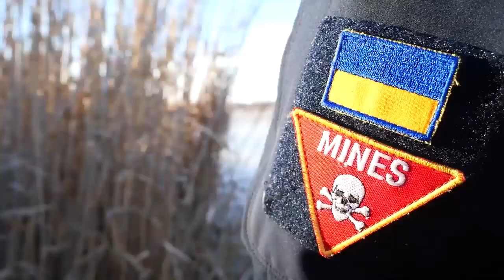Під час нещодавніх обстрілів на околиці Запоріжжя в озеро впала ракета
Піротехніки ДСНС очищають не лише дороги, узбіччя, ліси. Працюють також і у воді!

 Під час нещодавніх обстрілів на околиці Запоріжжя в озеро впала ракета. На місці працювали спеціалісти відділення підводного розмінування ДСНС.

 Роботи ускладнювалися погодними умовами,  тож довелося за допомогою бензопил робити лунку для занурення. Піротехніки вилучили та знищили 1 одиницю залишків реактивної системи залпового вогню «Смерч».

Прості правила безпеки рятують життя! Закликаємо усіх, хто натрапив на підозрілий предмет, не гаючи часу повідомляти про знахідку до Служби порятунку за номером «101».